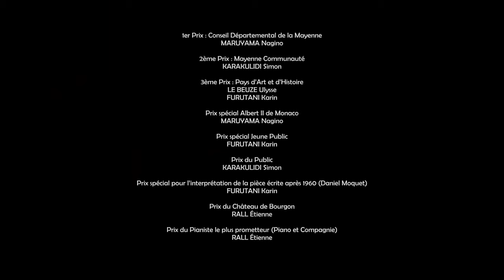【インタビュー】フランスの国際ピアノコンクール 優勝インタビュー & 授賞式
パリ在住若手日本人ピアニスト